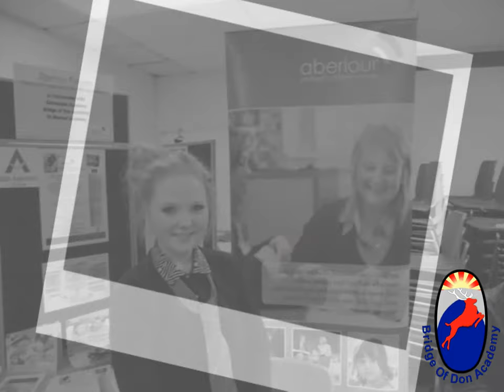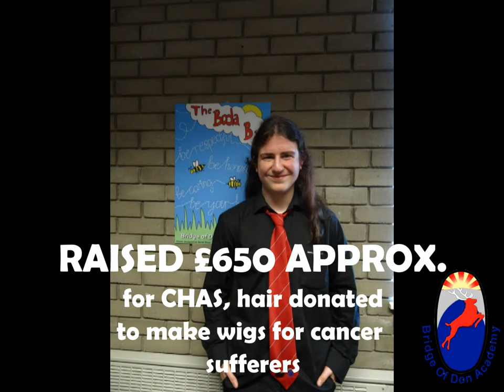Bridge Of Don Academy: Review of The Year 2013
A less glichyer (if that is a thing) version of the Review of The Year 2013.